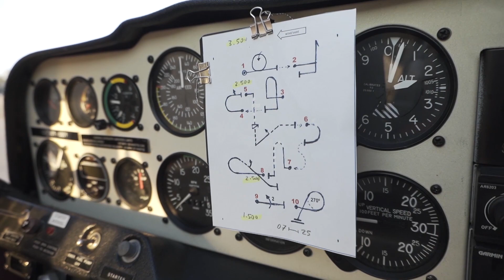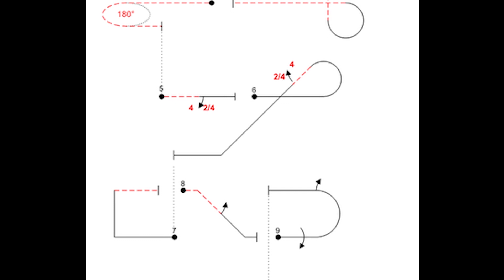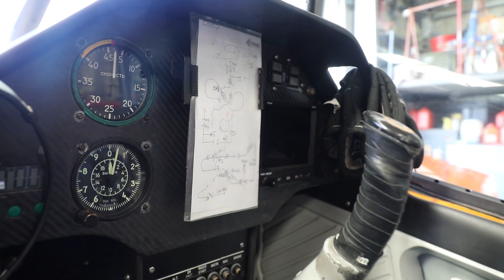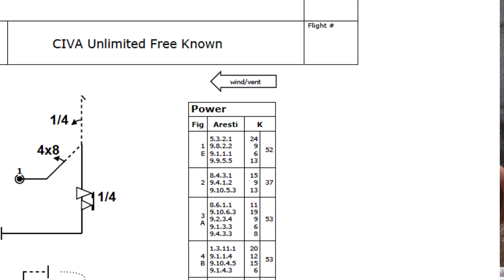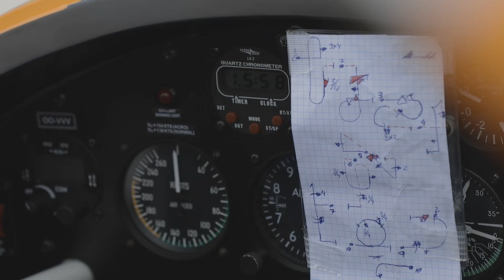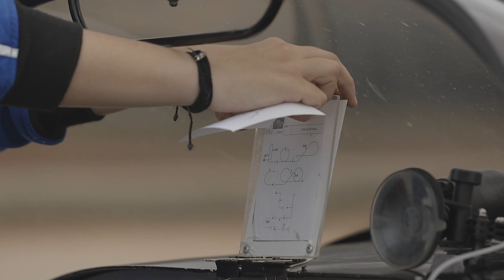El Código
El  código areocriptográfico para identificar y recordar las figuras acrobáticas inventado por el Español José Luis Aresti.